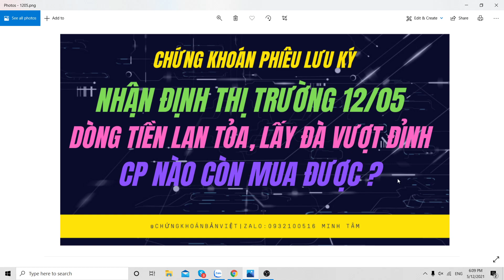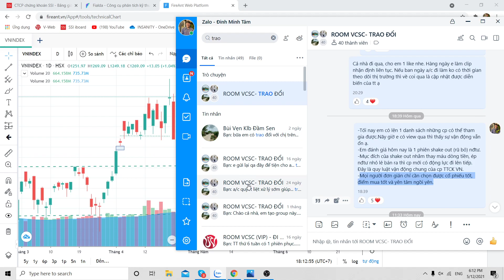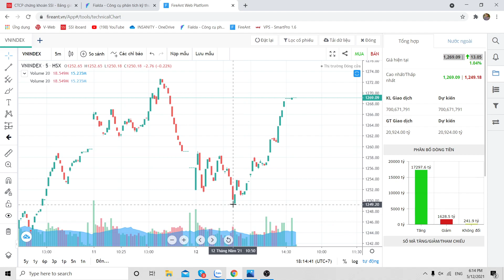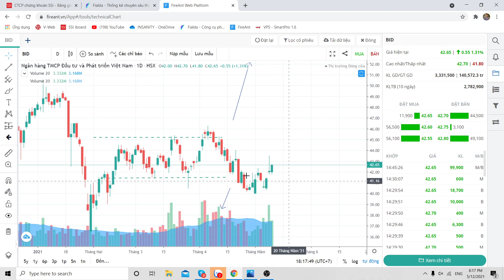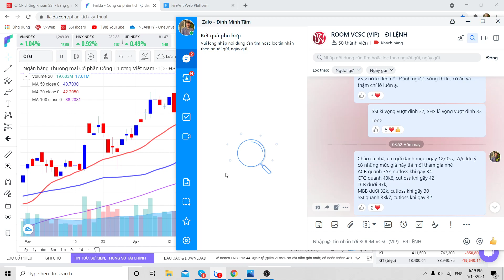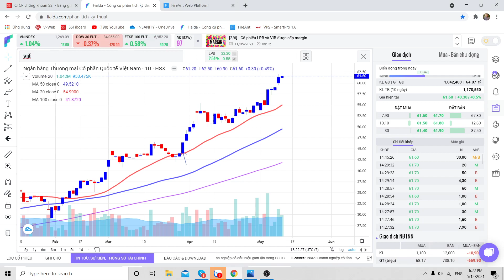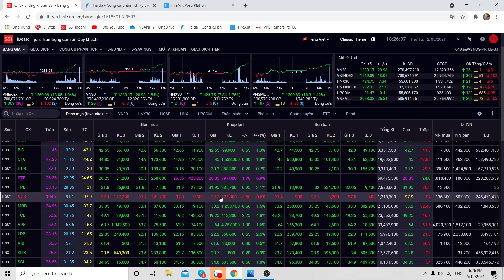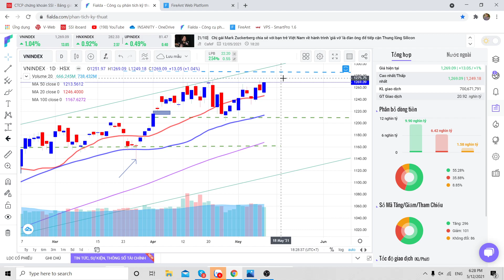Chứng khoán mỗi ngày| Nhận định thị trường 12/05. Lấy đà vượt đỉnh. CP nào còn mua được?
Mở tài khoản chứng khoán trực tuyến eKYC tại Vietcapital Securities  tên "người giới thiệu Đinh Minh Tâm"
Mọi người mở Tk theo hướng dẫn để vào room vip nghe tư vấn trong phiên nhé !
Đinh Minh Tâm - Zalo: 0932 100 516